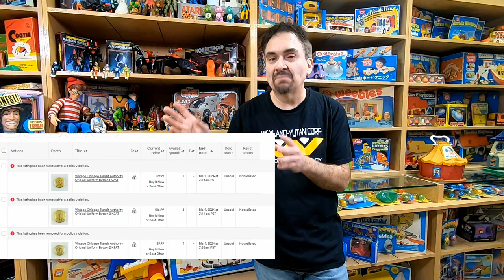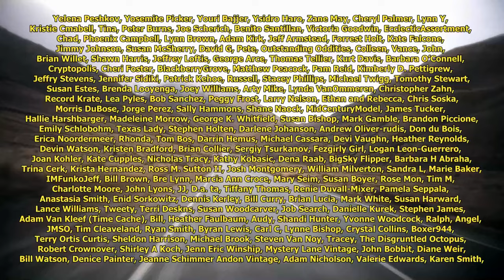Scary New eBay Glitch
Some of the Mailing Supplies We Use:
2" Table Top Tape Dispenser
2” Tape For Dispenser Above
6" X 9" poly mailing bags
10” X 14” & Larger Poly Mailing Bags